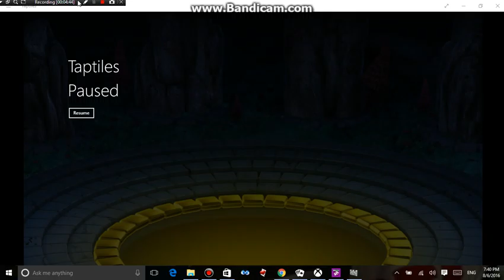Taptiles Gameplay 4/7